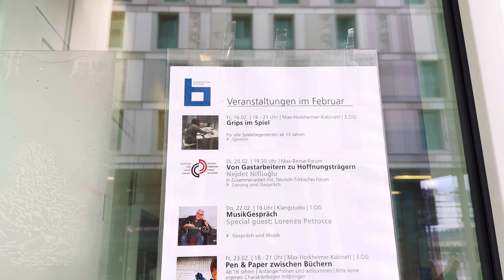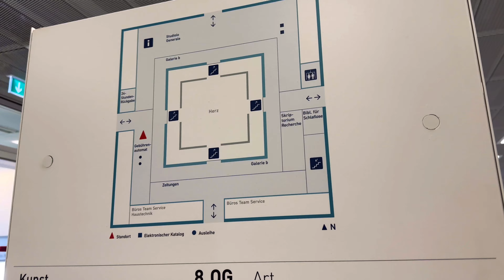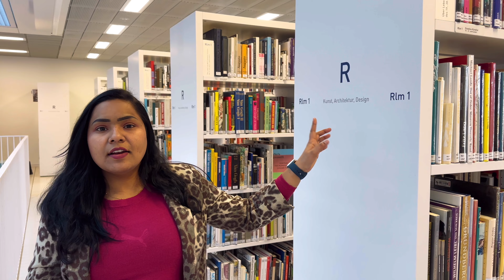ఇలాంటి Place మీరు ఇప్పటివరకు చూసి ఉండరు🤔| ఇలాంటి Ideas వీళ్లకే ఎందుకు వస్తాయిgermany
Explore a unique destination in this video, renowned for its modern architecture and rich German culture. Discover why this place attracts countless visitors and what makes it a must-visit spot in Germany.

🌍 Welcome to "Explore with Srilatha"! 🌍

Hey Friends and Family,

Embark on a virtual journey with me, Srilatha, as I traverse through the enchanting landscapes of various European countries, sharing unique experiences and hidden gems on this channel. 🗺️

Living as a girl in Germany has opened the door to countless adventures, and I can't wait to bring you along for the ride. From picturesque cities to off-the-beaten-path wonders, I'll be your guide, providing valuable tips and insights about the places I visit.

Links

Similar Search:
Stuttgart City Library
German architecture
Cultural landmark
Modern library design
Architectural marvel
Stuttgart's literary hub
Unique reading spaces
Educational hotspot
Sustainable building
Innovative library facilities
Historical significance
Tourist attraction
Book lovers' paradise
Cutting-edge technology
Library services
Stuttgart's intellectual center
Literary community
Knowledge hub
Architectural beauty
Academic resources
Mercedes-Benz Museum
Stuttgart Zoo
Porsche Museum
Wilhelma Zoo and Botanical Garden
Stuttgart TV Tower
Ludwigsburg Palace
Stuttgart State Gallery (Staatsgalerie Stuttgart)
Rosenstein Palace
Neckar Park
Solitude Palace
Killesberg Park
Schlossplatz (Stuttgart Palace Square)
Cannstatter Volksfest (Stuttgart Beer Festival)
Feuersee and Johanneskirche
Stuttgart Opera House
Landesmuseum Württemberg
Fernsehturm Stuttgart
Hans-im-Glück-Brunnen (Fountain of Good Luck)
Kunstmuseum Stuttgart (Stuttgart Art Museum)
Max-Eyth-See (Lake Max Eyth)